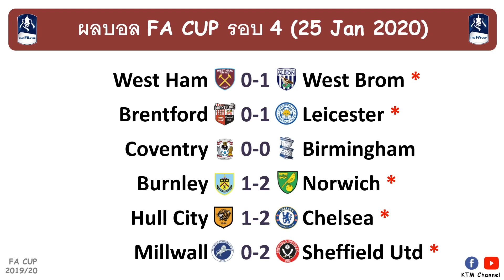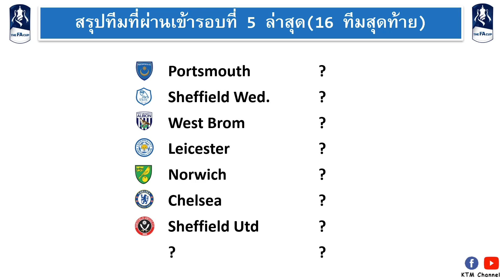ผลบอล FA Cup รอบ 4 : เชลซี เลสเตอร์ฉลุย สเปอร์ต้องรีเพลย์(25 Jan 2020)